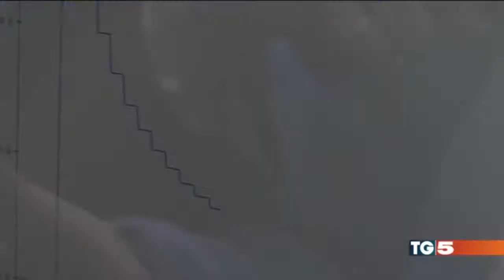I ragazzi della Luna a Città della Scienza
Il socio UAN Mattia Barbarossa a canale 5 dove spiega insieme a Dario Pisanti e Altea Nemolato (componenti della squadra napoletana Space4Life)  l'esperimento Radio Shield, che porteranno sulla Luna grazie al "passaggio" della TeamIndus Moon Mission che il 30 dicembre partirà alla volta della Luna.